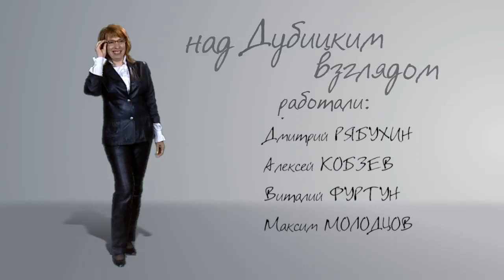"Дубицкий взгляд" (41 выпуск)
Многие бийчане возмущены нынешним состоянием дорог. Ирина Дубицкая вместе с горожанами составила карту наиболее опасных из них. Что делать, если ваше авто пострадало?  И куда обратиться? А главное, зачем нужно иметь при себе линейку или спичечный коробок? Ответы на эти вопросы найдёте в программе «Дубицкий взгляд».